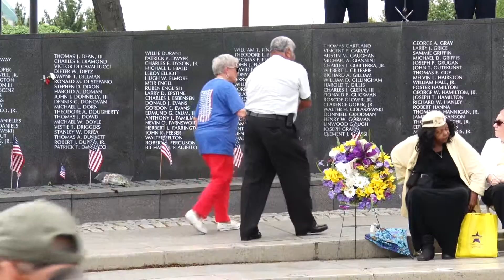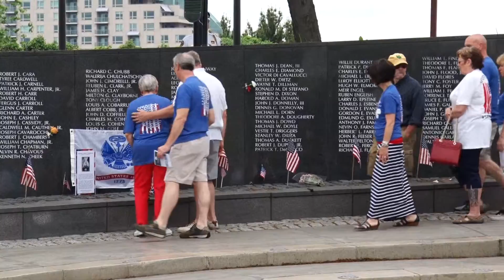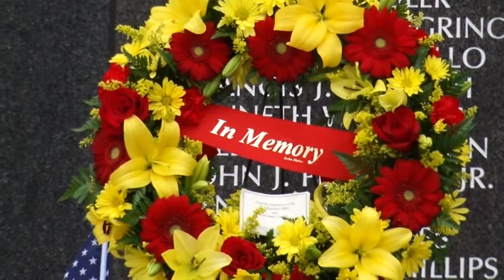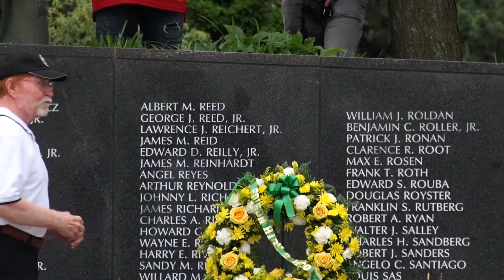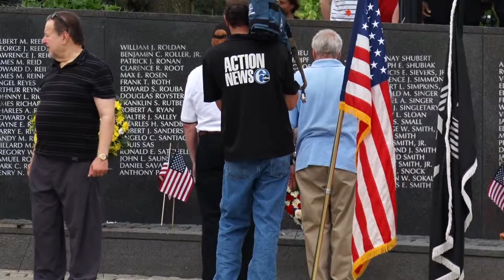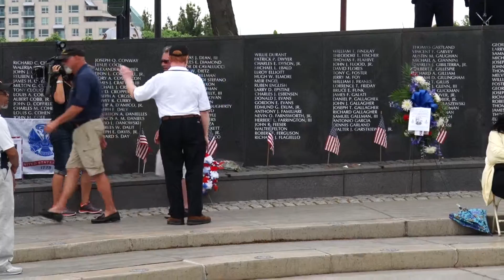5-31-2016 Memorial Day 2016 @ The Philadelphia Vietnam War Memorial ceremonies 00001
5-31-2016 Memorial Day 2016 @ The Philadelphia Vietnam War Memorial ceremonies